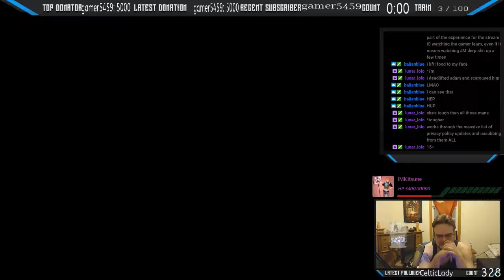JM Plays The Last of Us Remastered Ep 52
20 years after a pandemic has radically changed known civilization, infected humans run wild and survivors are killing each other for food, weapons; whatever they can get their hands on. Joel, a violent survivor, is hired to smuggle a 14 year-old girl, Ellie, out of an oppressive military quarantine zone, but what starts as a small job soon transforms into a brutal journey across the U.S.

Available on the PS4 only this is a game I can't recommend enough